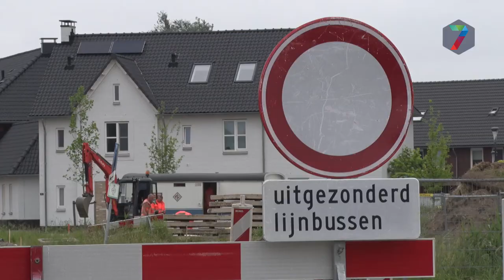Verschillende werkzaamheden maken Citadel College moeilijk bereikbaar